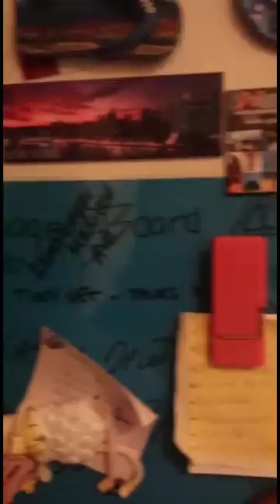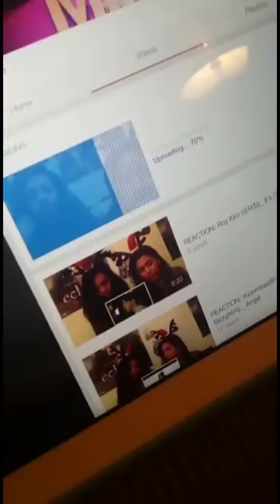VLOG #3: Chicken & Holidays!